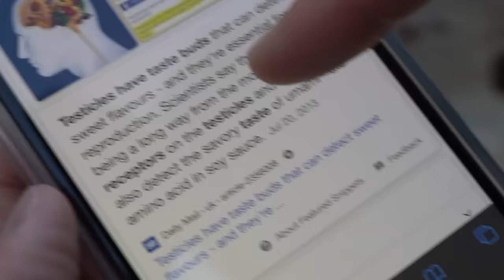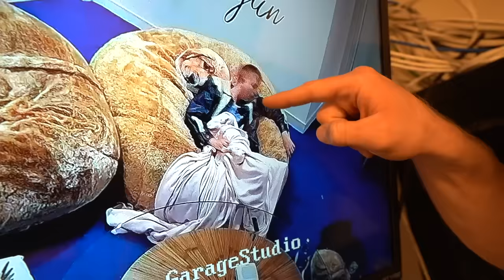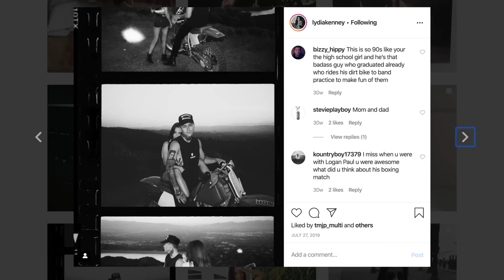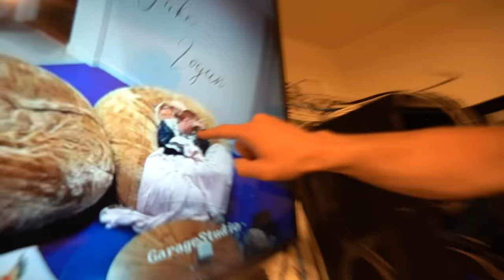Addressing Evan’s Problem.